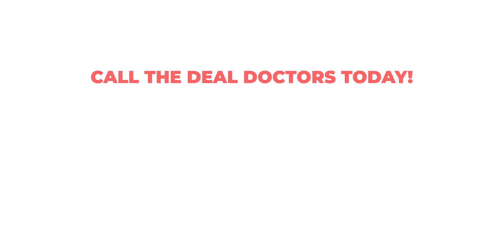Deal Doctor | Eric Graham Introduction